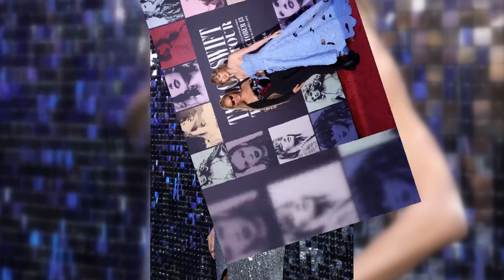Taylor Swift Glitters in Silver Balmain Gown at Beyoncé's 'Renaissance' Film Premiere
At the London premiere of Beyoncé's "Renaissance" film, Taylor Swift glistened in a silver Balmain gown.
Just one month after Beyoncé attended the Los Angeles premiere of Swift's "Eras Tour" movie, Swift showed her support by attending Beyoncé's "Renaissance" film premiere in London. Following the "most fabulous silver fashions" concept, which was conceived by Beyoncé, Swift graced the red carpet in a breathtaking, high-slit silver Balmain gown embellished with stones and sequins. For Beyoncé, the metallic shade has come to represent her "Renaissance" tour.
Swift accessorized her glitzy ensemble with a pair of classic black slingbacks by Giuseppe Zanotti, diamonds by Anita Ko, and an Old Hollywood wave hairstyle that emphasized her characteristic red lip. The evening's main attraction, Beyoncé, chose a black blazer gown embellished with sequins.
On Instagram, Swift showed her respect for Beyoncé and talked about how the Queen has inspired her to challenge convention and do what she wants in the music business. With Beyoncé as her "guiding light," Swift said that going to the London premiere was like being in a "actual fairytale."
Fans are rejoicing in the two music stars' friendship and mutual respect, and the news of their mutual support has generated a commotion. Theatres will welcome Beyoncé's "Renaissance: A Film by Beyoncé" on November 30. Meanwhile, "Taylor Swift: The Eras Tour" will be playing in theaters until December 13, Swift's birthday, when it will be available on demand.